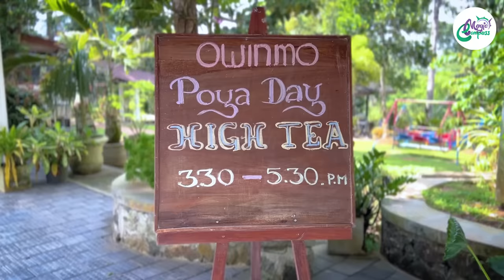Unlimited High Tea Buffet at Owinmo Hotel - Galle | සාක්කුවට නොදැනි බඩ පැලෙන්න කන්න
බඩ පැලෙන්න කන්න සල්ලි ගෝනි ගණන් ඕනෙ වෙයි කියලද හිතුවෙ? ඔන්න එහෙනම් ඒ සිතිවිල්ල දැන්ම අයින් කරගන්න. අඩු ගානක් වියදම් කරලා බඩ පිරෙන්න හිත පිරෙන්න කන්න පුලුවන් තැනක් ගැන විස්තරේ තමයි මේ වීඩියෝ එකෙන් අරන් එන්නෙ.
මිල එක්කෙනෙක්ට රු 1800යි.